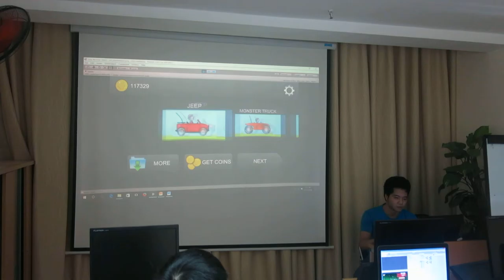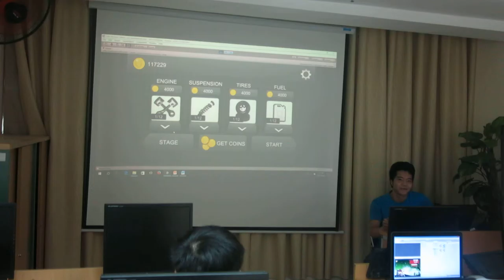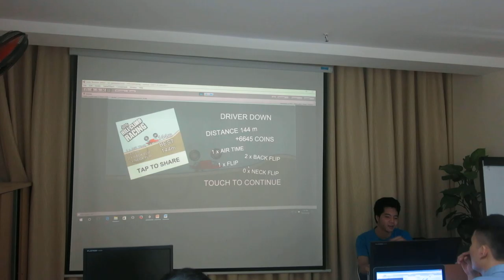lap trinh game unity thuc te du an niit 3